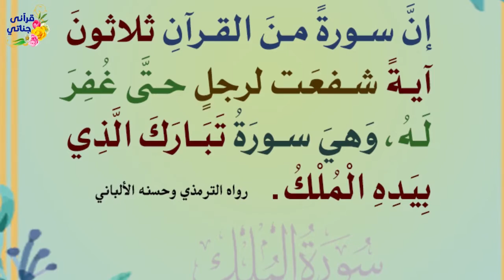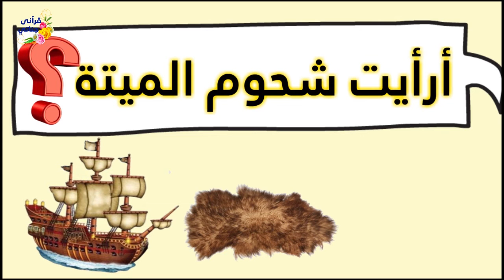ثلاث أشياء لا تنساها قبل النوم أبدا نجاة من عذاب القبر و دخول الجنة وعليك حافظ من الله